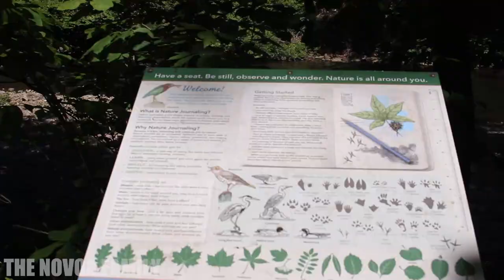Day At The Park / Karl Stirner Arts Trail - THE NOVOA FAMILY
Karl Stirner Arts Trail in Easton, Pennsylvania.
Located in the thriving gateway city of Easton, Pennsylvania, within walking distance of both Lafayette College and the downtown area, the Karl Stirner Arts Trail follows the historic and bucolic Bushkill Creek for 1.6 miles.
Through the placement of artwork in a transcendent natural setting, the Arts Trail seeks to stir the public imagination and sense of possibility.
The trail is named for Easton sculptor Karl Stirner, who spent 25 years as a mentor and unofficial real estate agent, ushering aspiring artists to Easton.
The Karl Stirner Arts Trail is dedicated to advancing civic dialogue and infusing the community with creative capital, so as to bolster economic revitalization and foster civic and cultural pride.
Environmental sustainability and public stewardship of an urban “green infrastructure” are defining factors in the philosophy of the Arts Trail.
By connecting the urban environment to nature, we promote a holistic view of our shared human experience.

The KSAT aspires to define and commemorate the City of Easton’s commitment to the arts and become a national destination for art and nature lovers alike.

The Novoa Family have fun at the park.
Gabriel, Giovanni and twins Giorgio and Giuliano